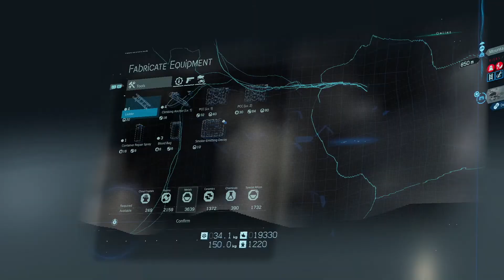Death Stranding Playthrough Episode 19: Face Off with the Beast (No Commentary)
In today's episode, we bring the Doctor onto the chiral network, we also make a trip to the Mountaineer who asks us to get help from the Doctor to save his wife. Along the way we come face to face with the four legged beast and this time we don't run...